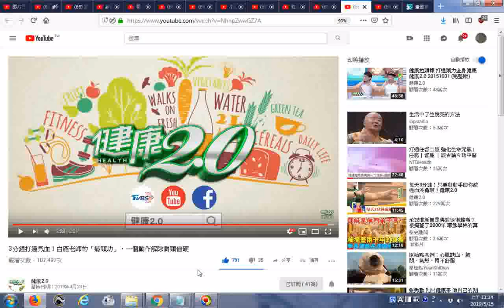推薦 3分鐘打通氣血！白雁老師的「鬆頸功」